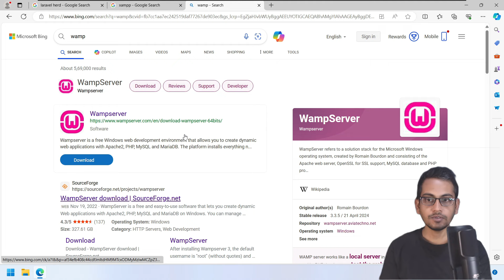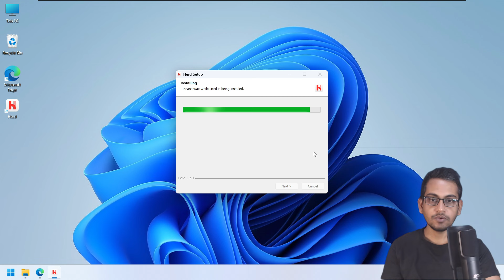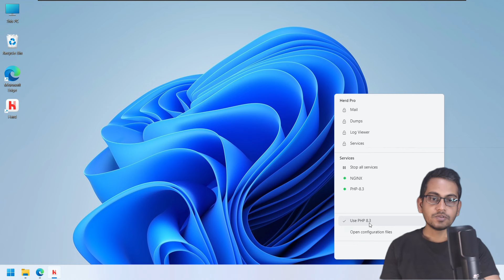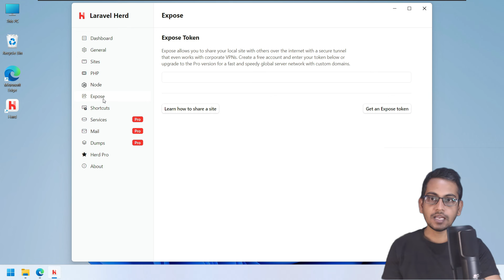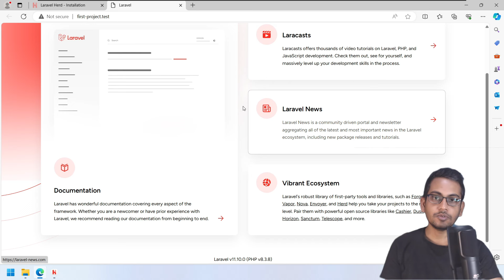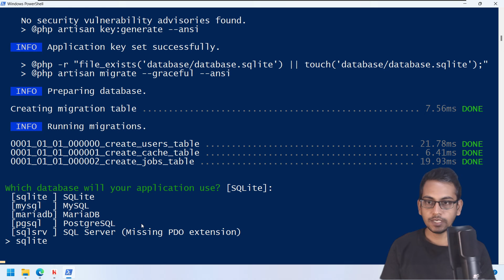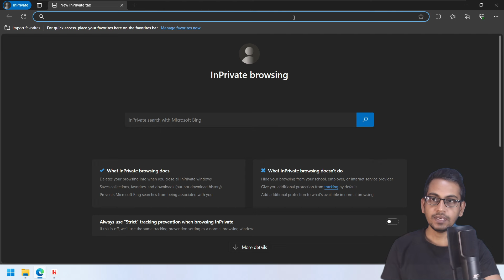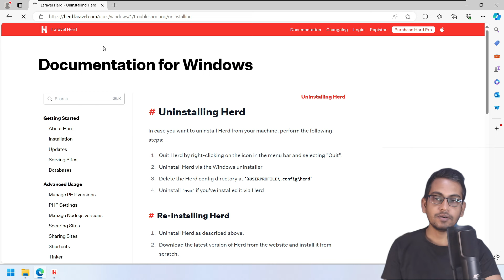Complete Laravel Herd a PHP Development Environment for Laravel